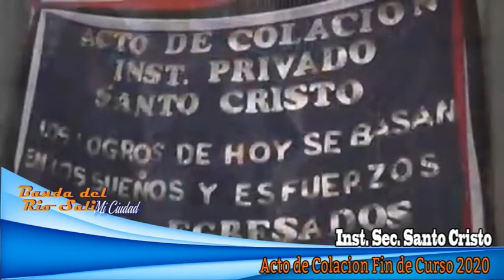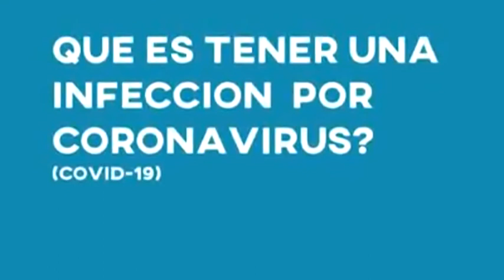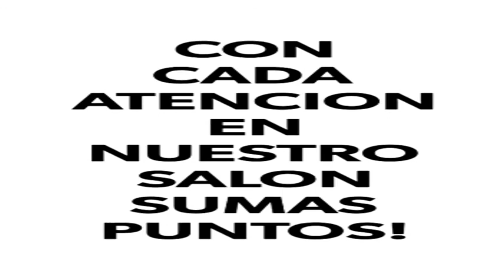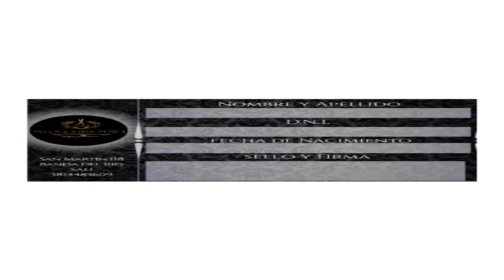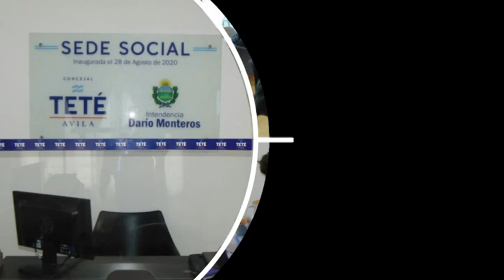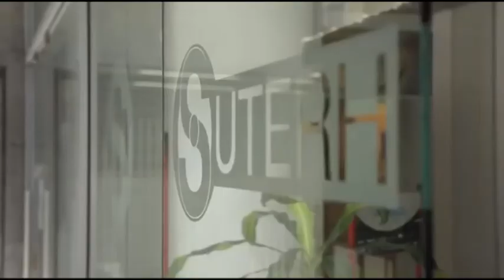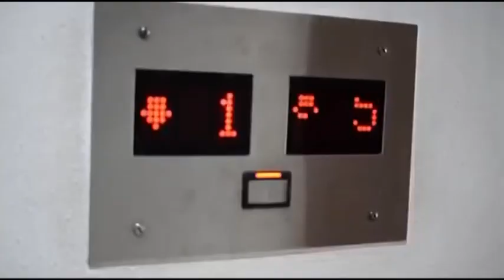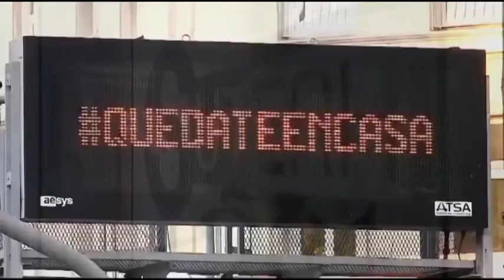B R S Mi Ciudad 13 12 20